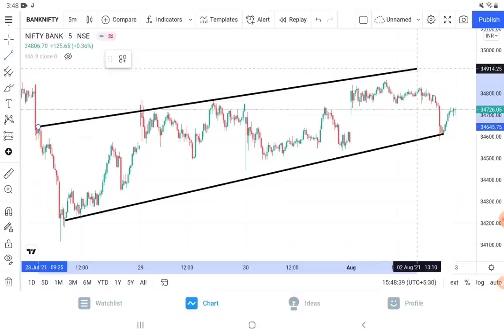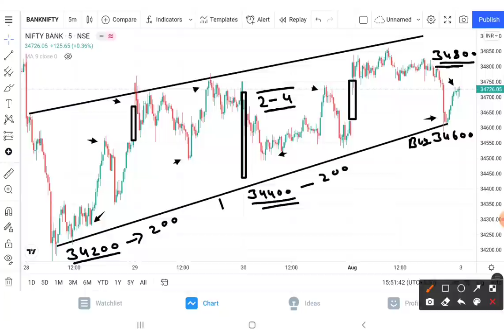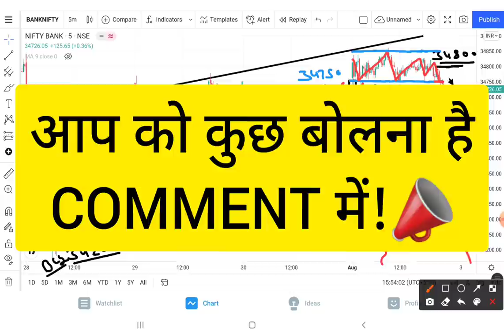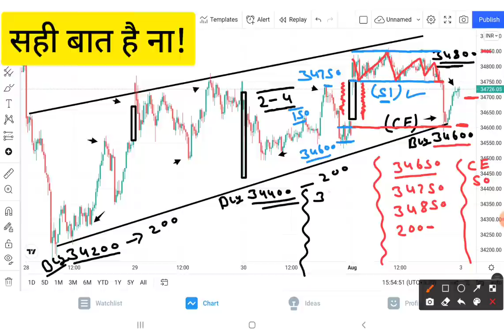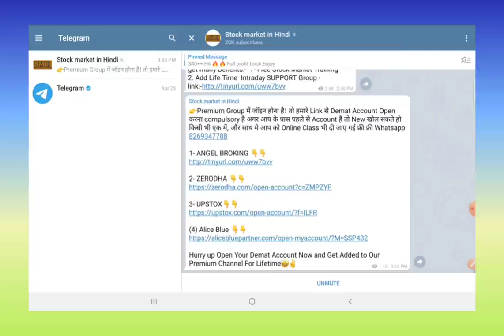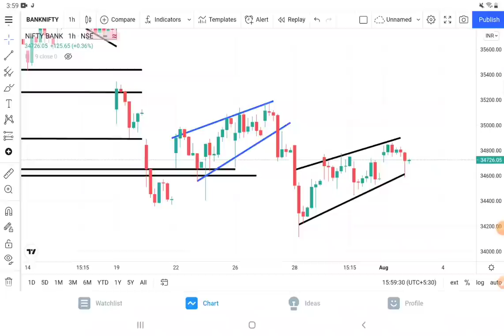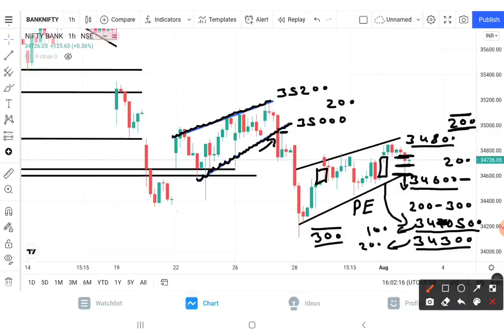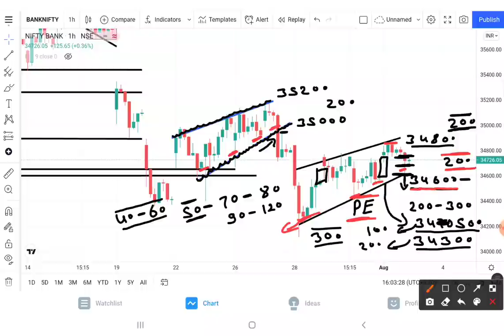Bank Nifty Prediction Analysis For 03-Aug-2021 || Bank Nifty Levels || Tomorrow Bank Nifty Target